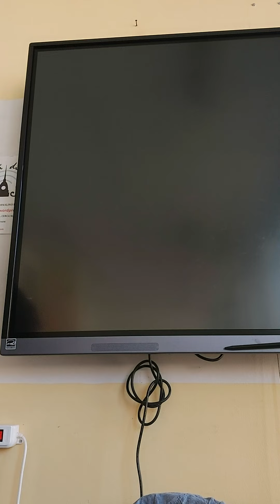Pitagora e i pitagorici